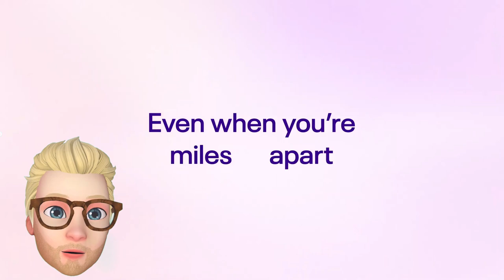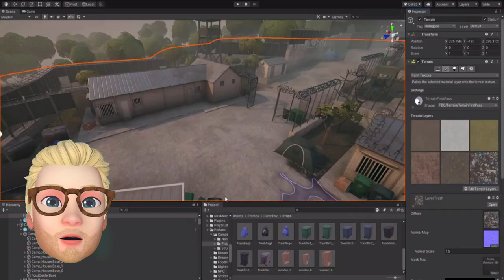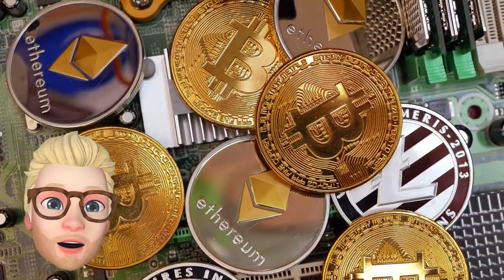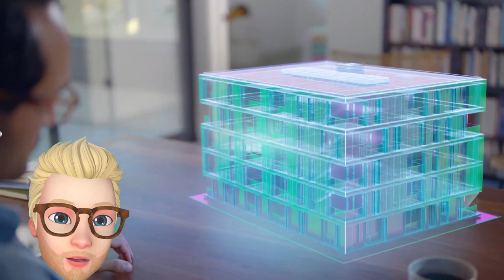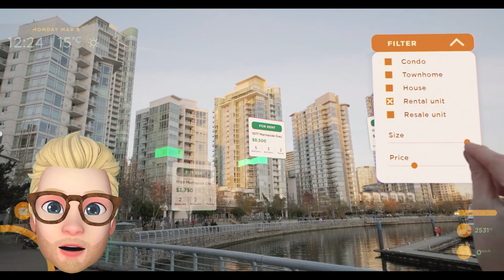K čemu jsou virtuální nemovitosti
V posledních měsících slýcháme o NFT a virtuálních nemovitostech stále častěji. Možná vám stále vrtá hlavou – k čemu mi je vlastnit virtuální pozemek? Jaké je reálné využití virtuálních nemovitostí? A jaké využití budou mít metaverse světy v budoucnu? Právě o tom jsem natočil nové video!